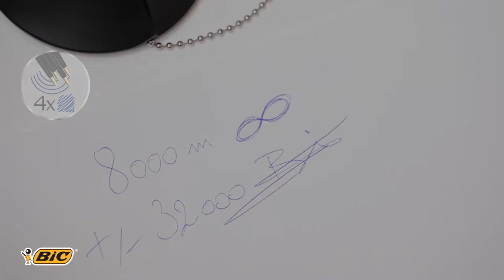Using BIC 4 Colours pen desk ballpoint pen - 2014 video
Using the BIC 4 Colours pen desk ballpoint pen to write every message you want